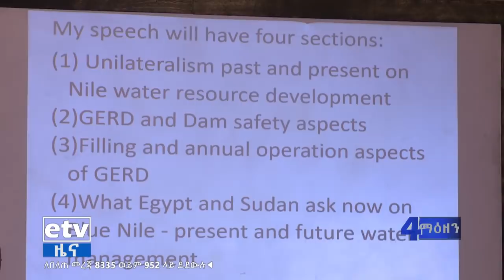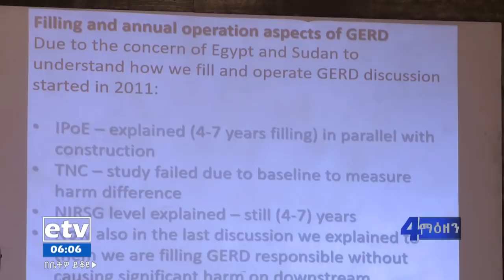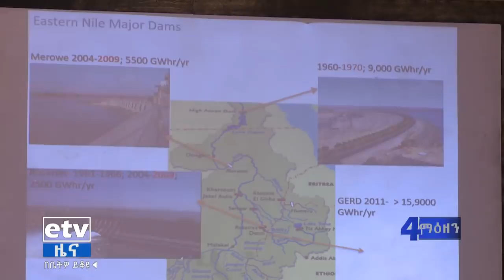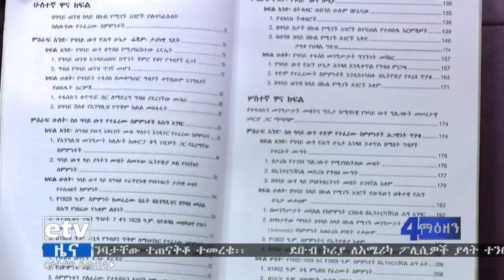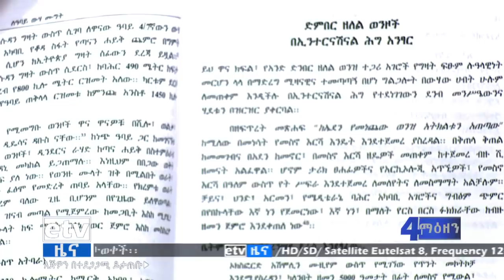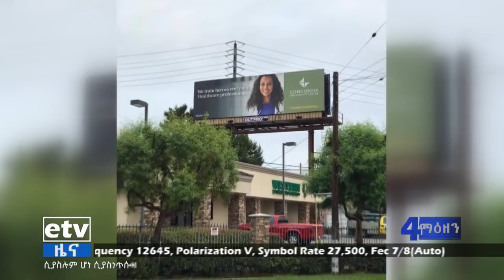የቀን 6 ሰዓት አማርኛ ዜና… ሰኔ 16/2012 ዓ.ም|etv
የቀን 6 ሰዓት አማርኛ ዜና… ሰኔ 16/2012 ዓ.ም